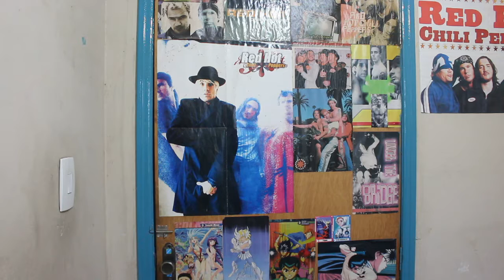Porquê Aprendi Inglês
Saber Inglês deixou de ser algo que te destaca e virou necessidade básica! Saiba a importância de falar Inglês e como aprendi :)